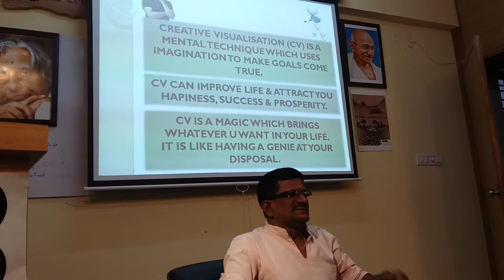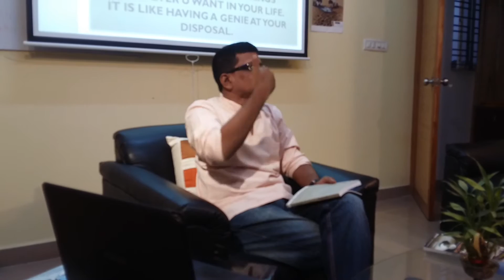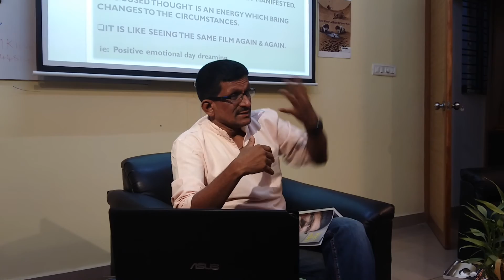What is Creative Visualization by TK Prem Kumar